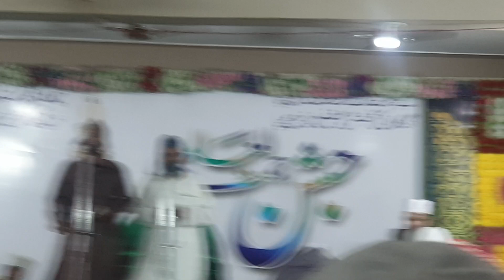25 July 2023